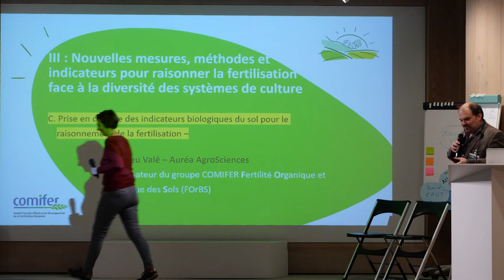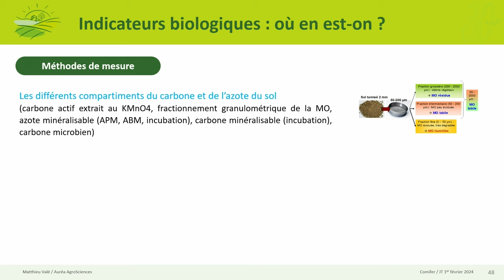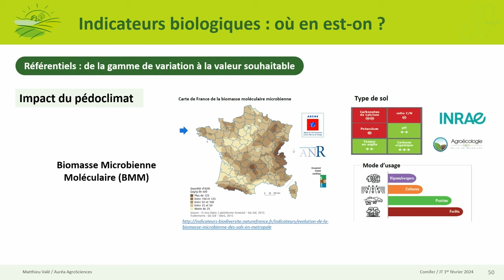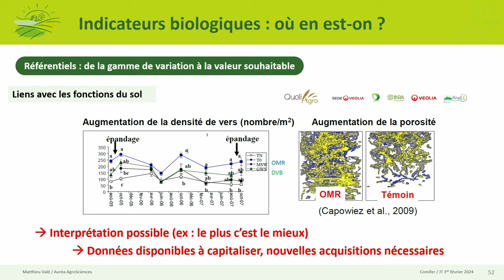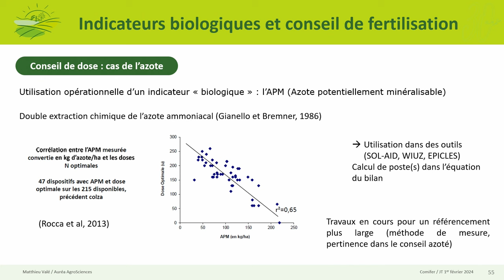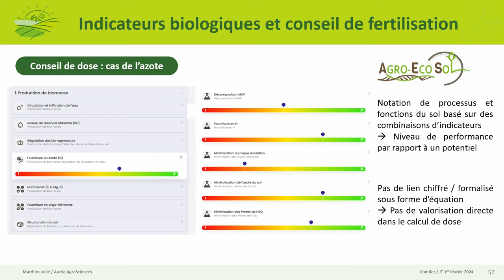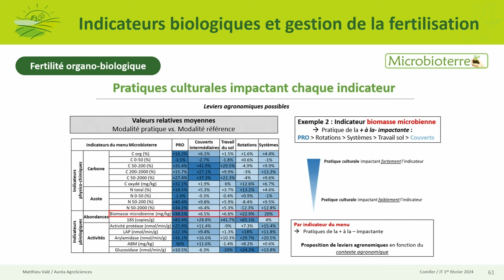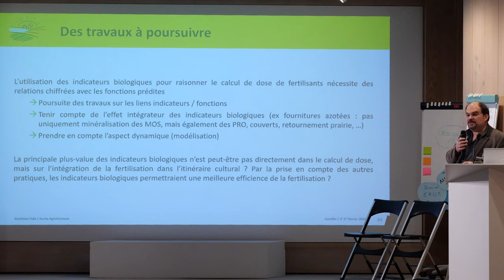Vie du sol, interprétation et adaptation de la fertilisation, M. Valé